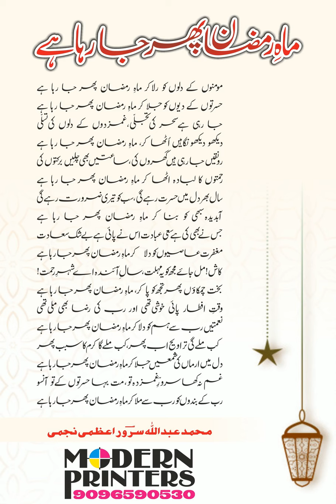Mahe Ramzaan Phir Ja Raha Hai, by Moulana Naeem Noori Najmi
Written by Moulana Abdullah Azmi Najmi